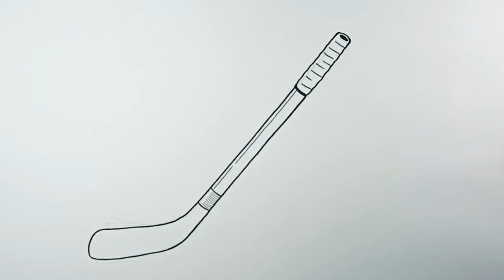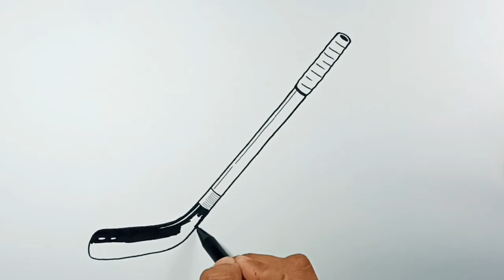How to draw Hockey Stick